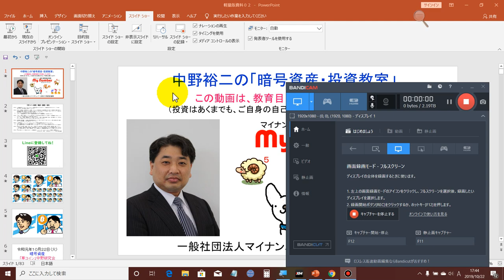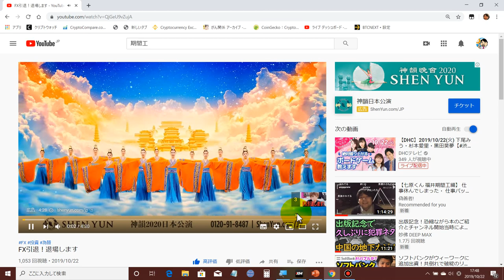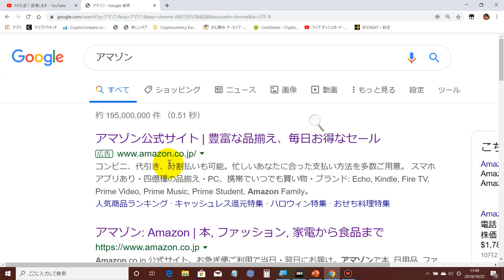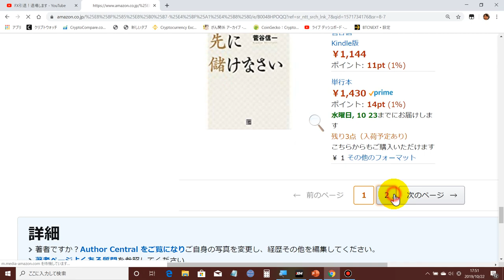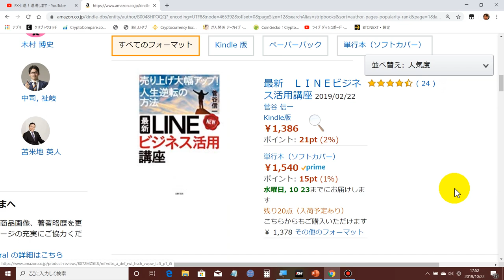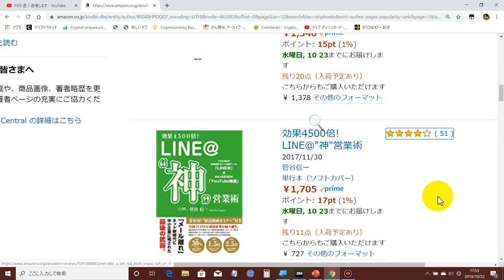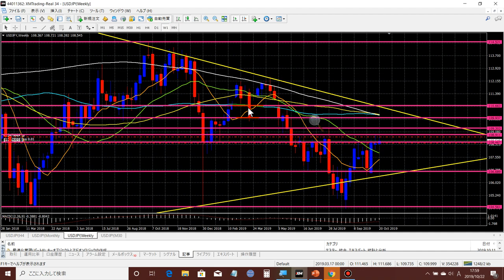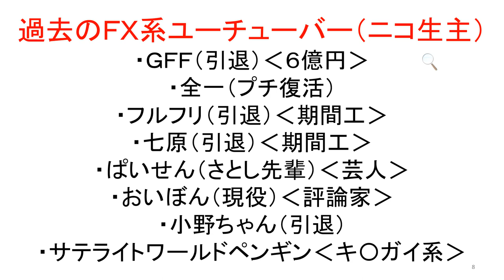2019-10-22【ＦＸ系ユーチューバー小野ちゃん】遂に【引退宣言！】長い間、楽しませてくれて、本当にありがとう！！